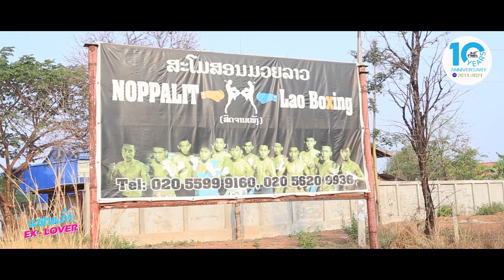FIN ປີໂນ້ຍັງມີນ້ອງຟ້າຄົນງາມຄຽງຂ້າງຕະຫລອດໄປ ໃນຊີລີ້ແຟນເກົ່າ